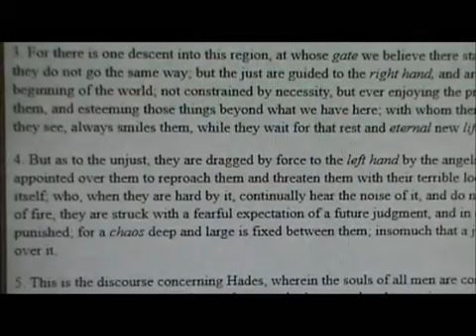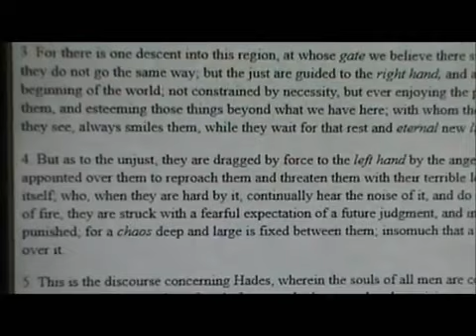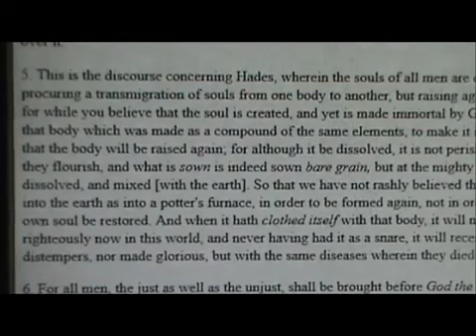Concerning Hell Part 2 YouTube